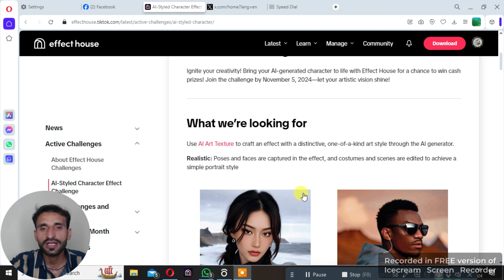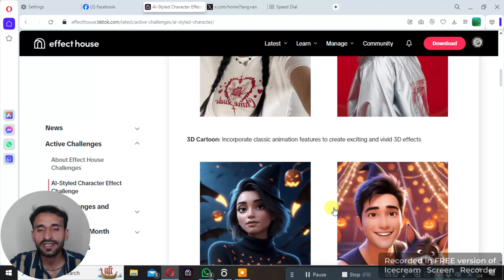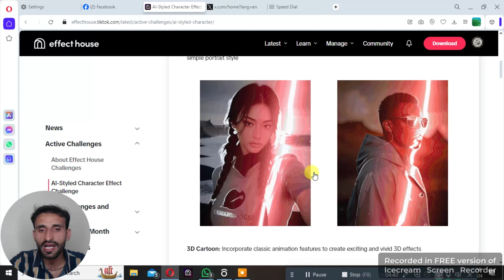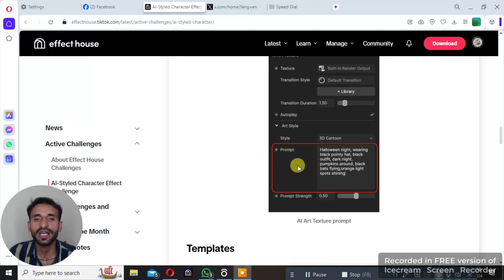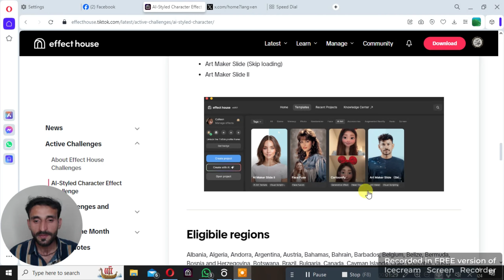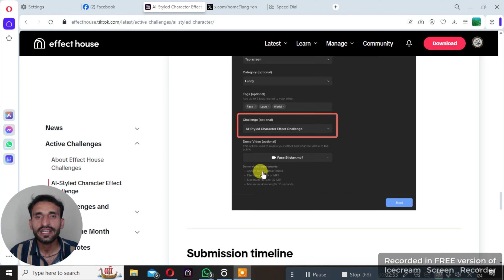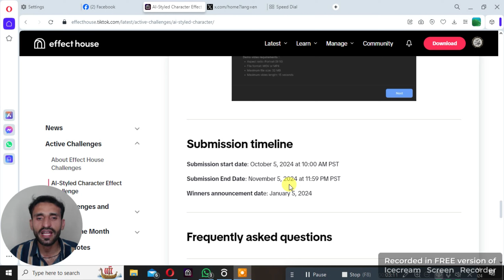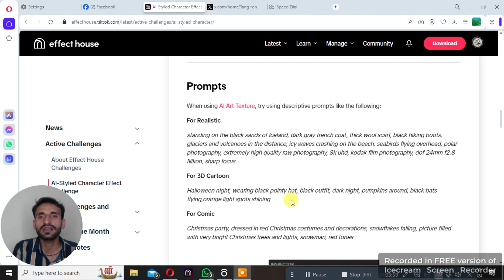AI Art Texture Challenge on Effects House || Tiktok effect house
Relative Keywords

tiktok effect kaise banaye
how to create effect on effect house
tiktok effects
tiktok effect house tutorial in urdu
create effect house tiktok
how to make tiktok effect and earn money
tiktok effect creator house
create effect on tiktok
how to create effects on tiktok
tiktok effect banane ka tarika
effect house tiktok شرح
tiktok house effect
tiktok effect house tutorial urdu
create tiktok effects win rewards
tiktok effect creator rewards
how to make tiktok effects on mobile
effect house tiktok tutorial
tiktok effect house how to use
how to make effect on tiktok
how to make tiktok effect
how to make tiktok effect house
how to create tiktok effect
how to use tiktok effect house
how to use effect house tiktok
tiktok effect house download for android
effect creator tiktok
how to earn money from tiktok effect house
tiktok par effect create kaise kare
how to create tiktok effects 2024
effect house
tiktok effect creator
tiktok effect house earn money
effect house tutorial
how to create tiktok effects
how to create effect on tiktok
tiktok effect house tutorial
effect house tiktok
hindi tutorial effects house
tutorial
urdu
hindi tutorial